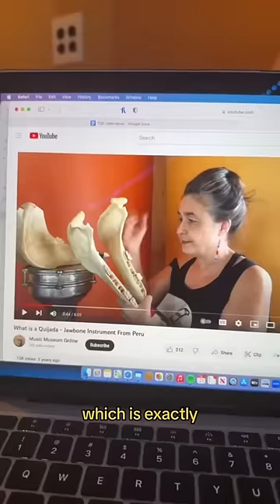Unusual, But Useful Gadget🤩